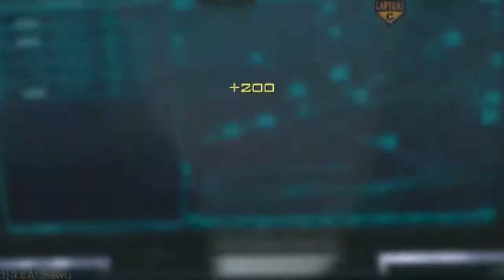Mr. Incredible. Mw2. Ep. 2 : Camping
Yeah, Intervention camping, Domination, Sub Base.
Against a bunch of noobs.
But It was okay.
I enjoyed it.
Sound broke.
Music in the middle, is The Cartoons. Just to annoy BoomFloof.
Join the KEN community on Steam.
You will love it.
Don't go on ground war.
It's too easy to hack. :(